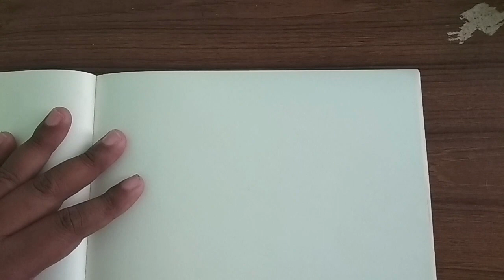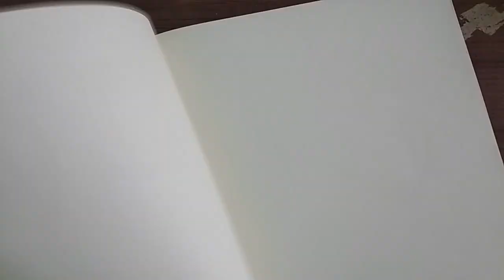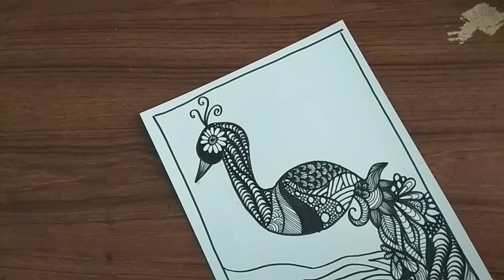How to Draw A Peacock with Pattern - Zentangle art inspired for Beginners - Doodle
How to Draw A Peacock with Pattern - Zentangle art inspired for Beginners